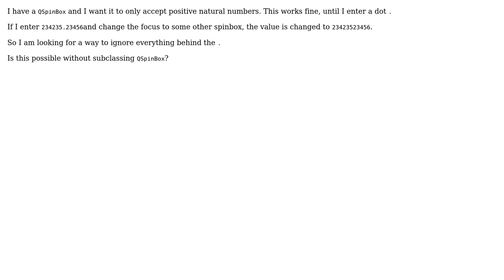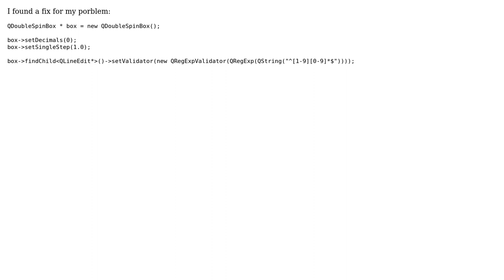restrict Input QSpinBox